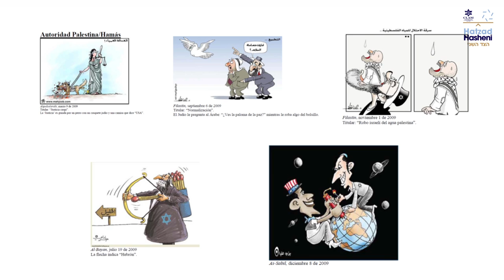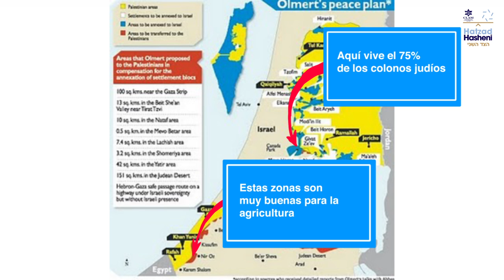La naturaleza del conflicto árabe-israelí es religiosa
Para la mayoría de los israelíes, posiblemente, el conflicto se reduce a una disputa territorial. Es decir, si Israel cede territorios se conseguirá un acuerdo de paz. El problema es que en todo conflicto, quien impone la naturaleza del conflicto es el agresor y, en éste caso, las fuerzas radicales en el Islam, ya sea el Hamás, Al Qaeda, Hezbollah, Irán o la Yihad Islámica, son las que agreden y no solamente a Israel como estado judío sino también a todas las minorías religiosas no musulmanas. No es políticamente correcto centrar la atención en temas religiosos y acusar al radicalismo islámico de ser la fuerza agresora en el conflicto. Sin embargo, entre los principales especialistas del medio oriente del mundo (Bernard Lewis, Robert Spencer o Daniel Pipes), la centralidad religiosa en la región es el ABC para la comprensión de lo que sucede.